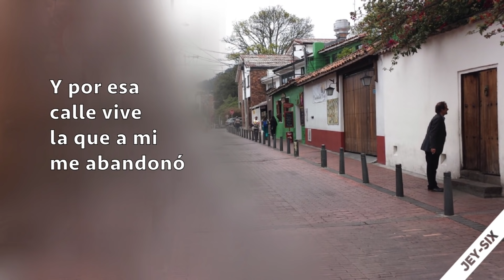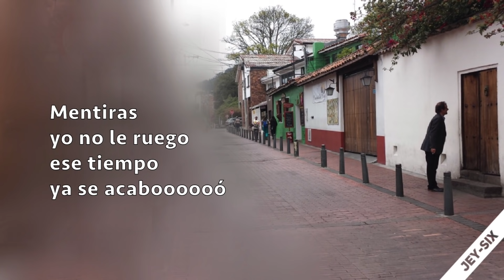Y por esa calle vive - Los Barón de Apodaca (Letra)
Mentiras yo no le ruego ese tiempo ya se acaboooooooooó